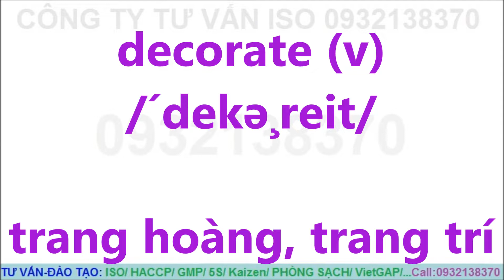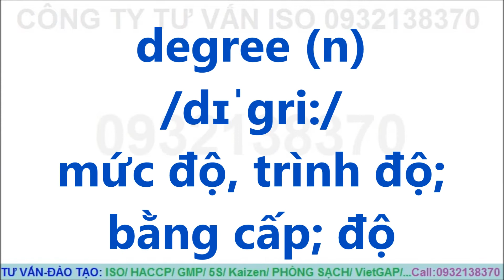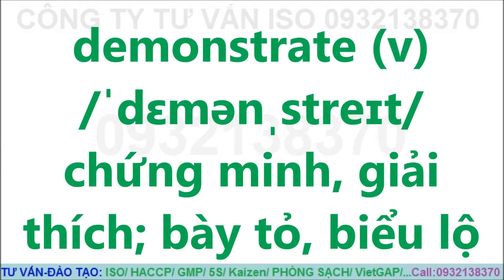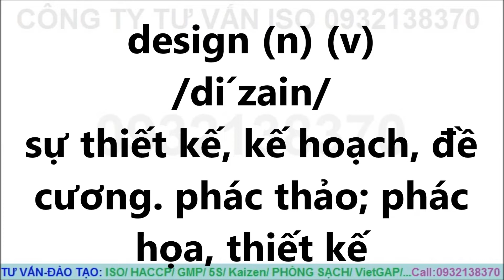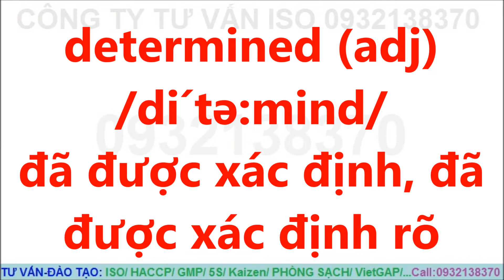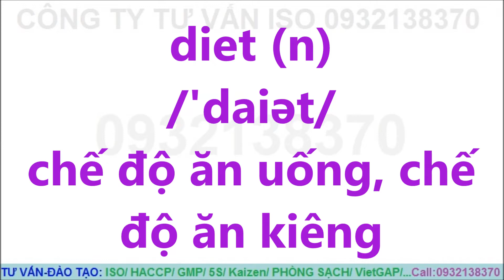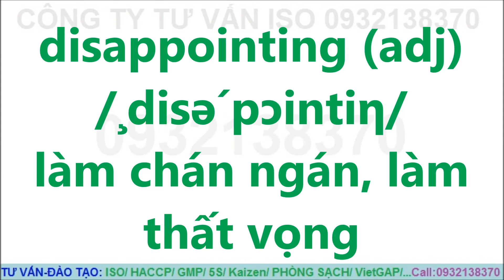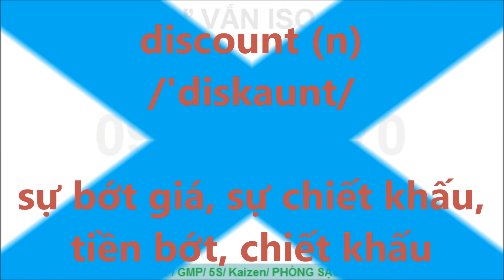3513 TỪ VỰNG Tiếng Anh Thông Dụng Nhất (Phần 9/ 35)